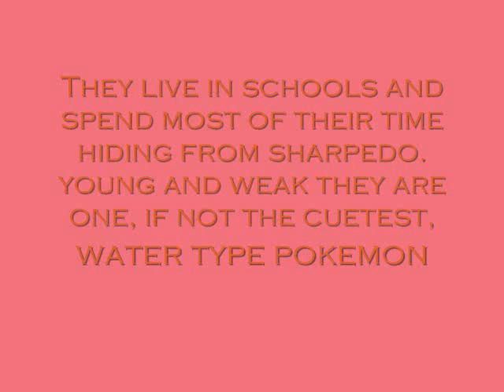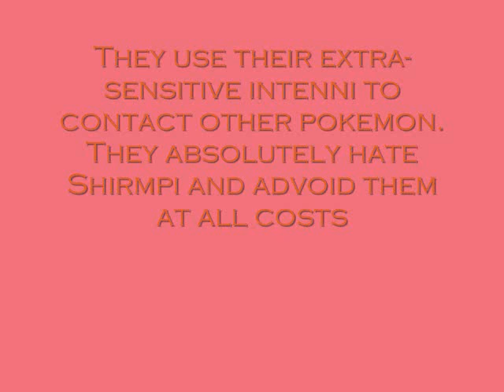New Shrimp Pokemon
my own drawings
also check out GreenGardevoir 3
or Twime777
any questions mssg me or comment